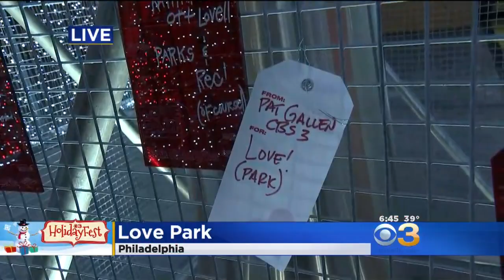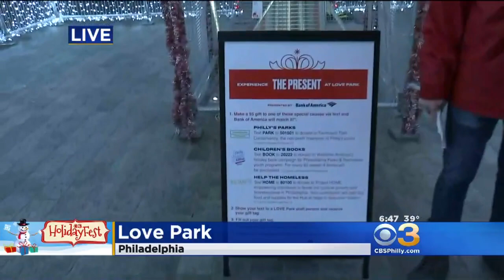'The Present' Lights Up LOVE Park